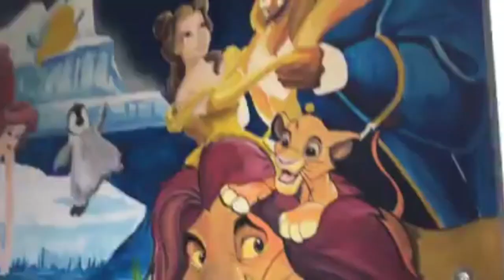AMAZING Disney bedroom by Drews Wonder Walls TIME-LAPSE uv paint glow in the dark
Painted by hand in 26 hours compressed into 6 minutes ft. Lion king beauty & the beast happy feet nemo the little mermaid frozen and bambi